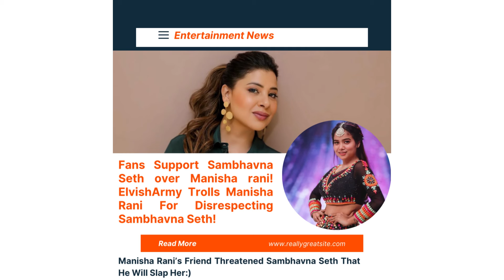Sambhavna Seth Exposed Manisha Rani’|| Manisha Ranis Friend Threatens Sambhavna Seth